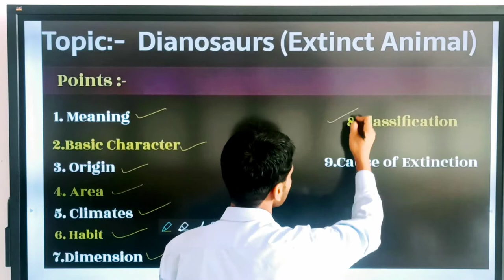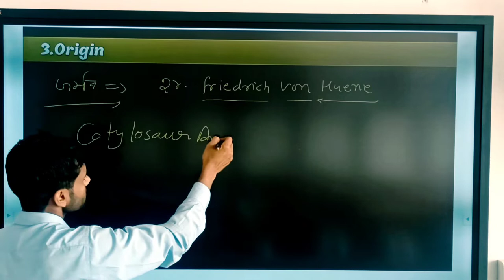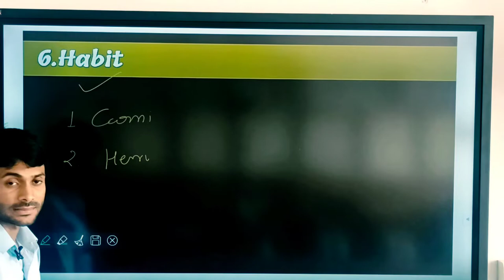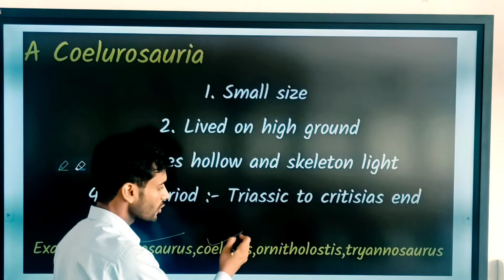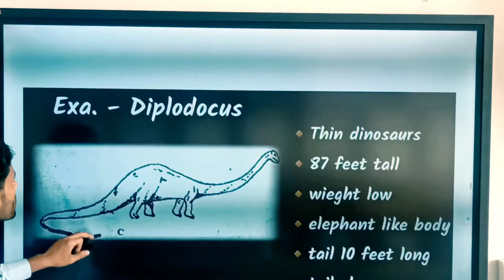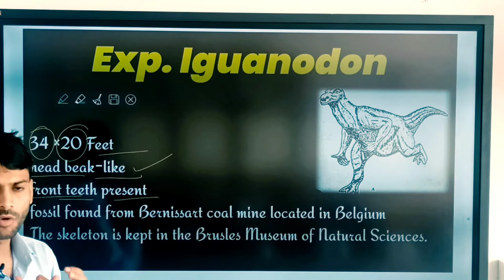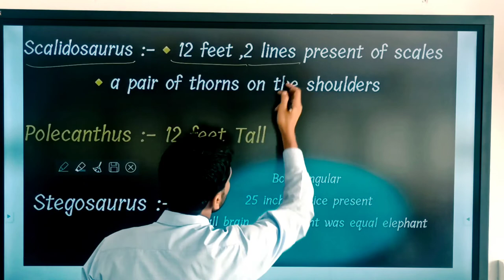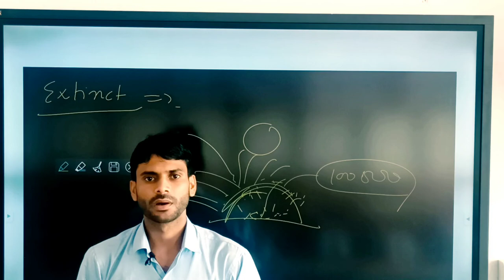Dinosaurs || डायनोसौर || Origin, Climates, Dimension and Classification by sumer sir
Paper 1 solution Biodiversity, Taxonomy & Evolution B.Sc PART 1 exam 2022  RRBMU ALWAR by sumer sir

Previous videos link here now ✅✅✅🔰🔰🔰🔰

Median -  मध्यका || Biostatistics || जैव-सांख्यिकी || तीनो श्रेणियों के लिए मध्यका ज्ञात करना।

PDF फ़ाइल के लिए आप हमें हमारे whatsapp or Telegram पर मैसेज कर सकते है
whatsapp and Telegram का लिंक नीचे दिया गया है। 👇👇👇👇

class wise videos देखने के लिए हमारे चैनल के playlist में जाये आपको सभी videos सीक्वेंस से मिल जाएगी। 🙏🙏